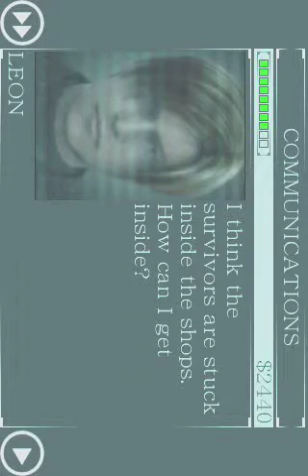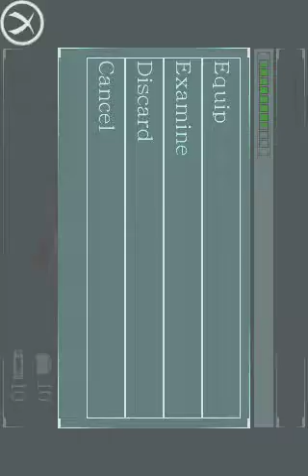Resident evil degeneration chapter 6 "bodyguard"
Profesional mode